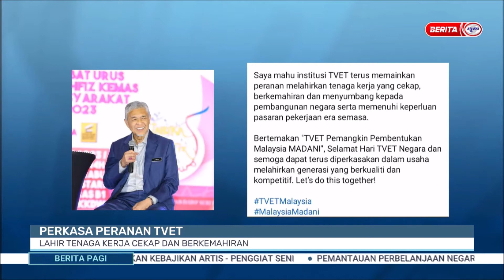3 JUN 2023 - BERITA PAGI - PERKASA PERANAN TVET: LAHIR TENAGA KERJA CEKAP DAN BERKEMAHIRAN